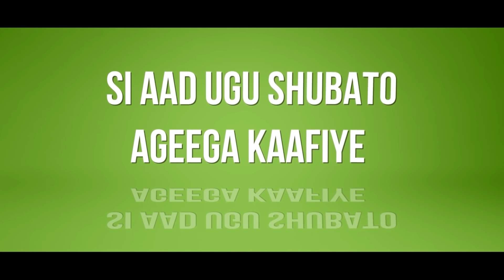Dadkani Xaaraan Iyo Sharci Daray Ku Joogeen Laascaanood Puntlandna Waxaan Leeyahay" Suxufi Xagar